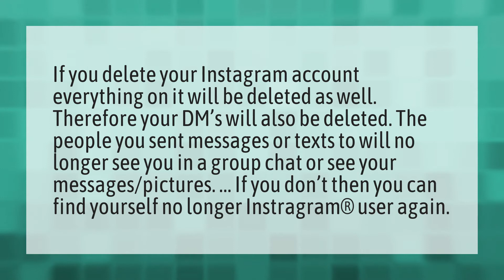Does deleting Instagram delete messages?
Instagram Delete Messages • Does deleting Instagram delete messages?